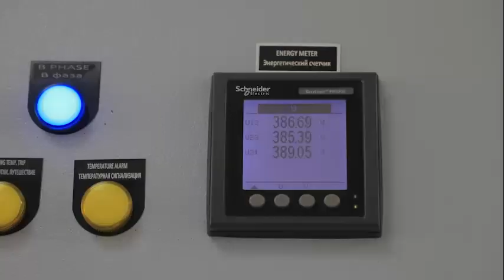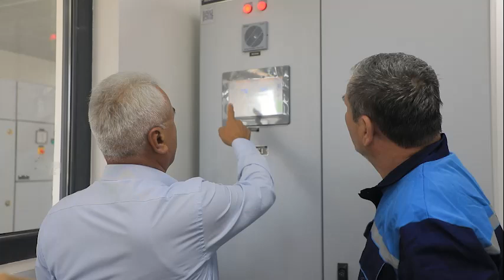Toshkent tumani “Keles” suv inshooti mahallalarga ichimlik suv yetkazishni boshladi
1979 yilda qurilgan mazkur inshoot 13 mingta aholiga ichimlik suvi yetkazib berish quvvatiga ega edi. Keyinchalik ehtiyoj ortib borishi natijasida, ko‘plab muammolarni keltirib chiqara boshladi. Ma’nan va jismonan eskirgan suv quvurlarlari ta’mirlanib, to‘liq quvvatda ishlagan bo‘lganda ham, aholining talabini qondira olmadi. Aholini jadval asosida ichiimlik suvi bilan ta’minlab kelinayotgan edi.

Oxirgi yillarda ko‘rilgan zaruriy choralar sabab, joriy yilda hududga 4 dona nasos agregati o‘rnatildi. Bu esa 92 foiz aholi (116 ming 720 ta ) xonadonlariga uzluksiz toza ichimlik suvi tarmoqlari tortildi va maxsus qutilarda suvi hisoblagichlari o‘rnatib berildi.

Shuningdek, ayni kunlarda tumanning "Bog‘izilol", "E’zoz" mahallalarida ham xitoyliklar bilan hamkorlikda qurish-ta’mirlash ishlari ketmoqda. Sig‘imi 1, 5 yarim kub 2ta suv savlash inshooti barpo etiladi hamda quvurlar tortilib, xonadonlarga suv tortish ishlari yaqin kunlarda yakuniga yetkaziladi.